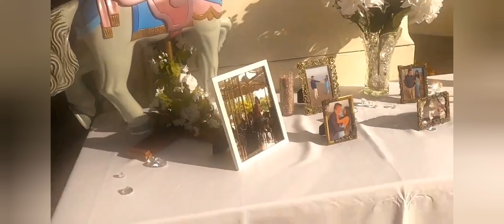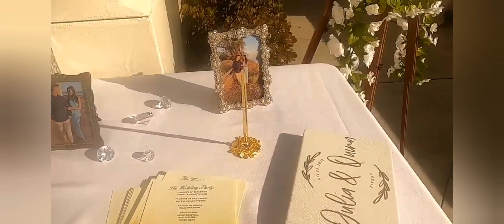CAROUSEL CHASE PALM PARK | BEACH | SANTA BARBARA, CA | FIERRO WEDDING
WEDDINGS!  Am I right, couples?

DAY 6